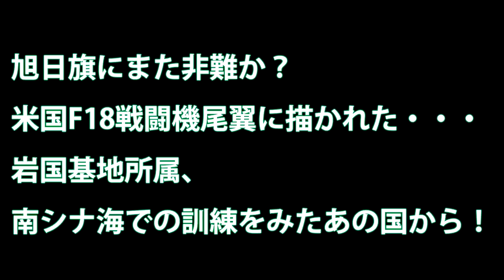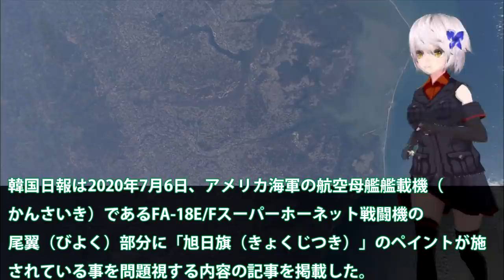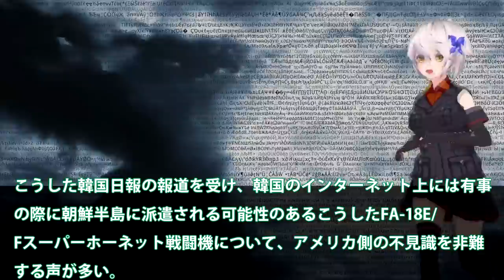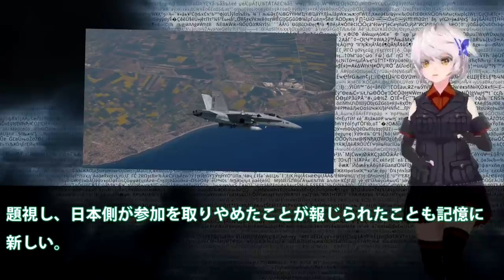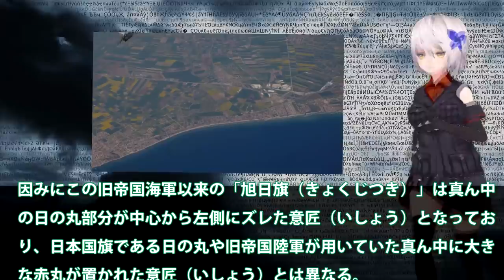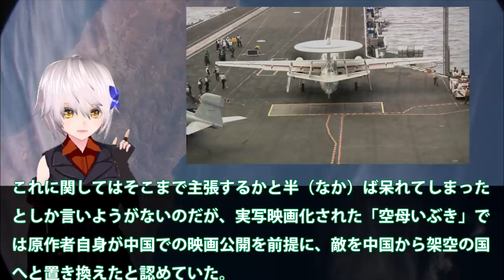旭日旗にまた非難か？米国F18戦闘機尾翼に描かれた・・・岩国基地所属、南シナ海での訓練をみたあの国から！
関連動画
個人所有の米軍ハンヴィー（HMMWV(High Mobility Multipurpose Wheeled Vehicle:高機動多用途装輪車) M1043）【プラ１チャンネル】

引用・転載「出典：海上自衛隊ホームページ」
引用・転載「出典：航空自衛隊ホームページ」
引用・転載「出典：陸上自衛隊ホームページ」

【米海軍】太平洋に米海軍空母打撃群3個群が集結…航空機300機、イージス艦15隻、原潜6隻！！（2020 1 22）
美第七艦隊宣戰南海！澳方王牌潛艇緊隨其後！中國20架殲10實彈出擊！俄羅斯壹大舉動結局震撼！
【FONOP】米第７艦隊が連日南シナ海で「航行の自由」作戦を実施、同海域で気になる別の噂との関連は？
中国には建造できない日本の潜水艦に！第7艦隊潜水艦部隊司令官がまさかの視察に・・・最強の静粛性に驚愕した？
【米第7艦隊】米原子力空母「ロナルド・レーガン（CVN－76」周辺海域の警戒任務に横須賀基地から出港
台湾護衛、原子力空母ロナルド・レーガン始動！第7艦隊の動きに中国は・・・今までで最大規模の行動開始となるか？
【佐世保に配備】米海軍強襲揚陸艦2隻「アメリカ」が年内に「ニューオリンズ」も配備予定【米海軍】